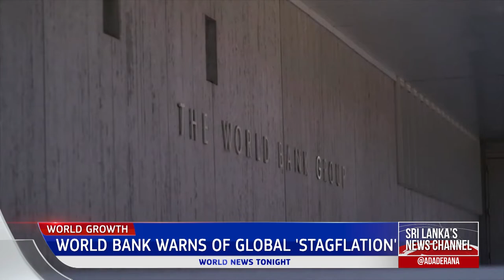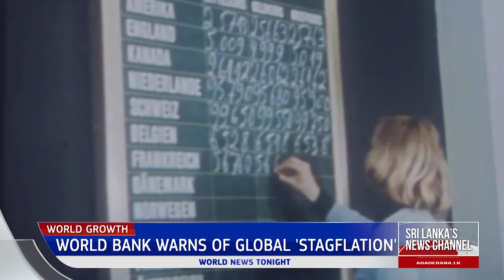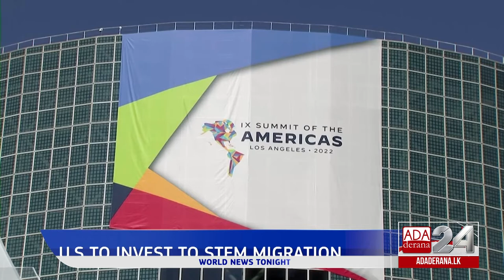Ada Derana World News Tonight | 08th June 2022